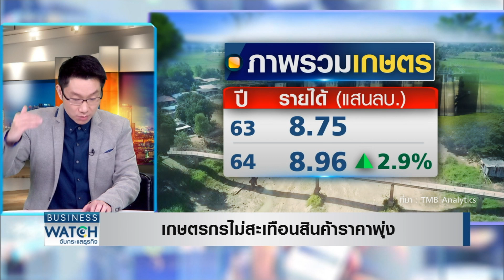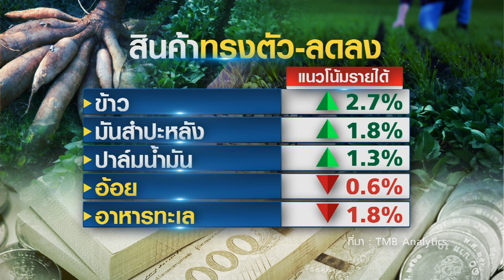เกษตรกรไม่สะเทือนสินค้าราคาพุ่ง I BUSINESS WATCH I 17-03-2021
จับตาวิกฤตน้ำปี 64 ท่วมกระจุก แล้งกระจาย เกษตรกรแห่ปลูกข้าว ทำไร่สูงสุดรอบ 3 ปี ดันรายได้พุ่ง 8.96 แสนล้านบาท สินค้าเกษตรตัวไหนราคาดี ตัวไหนราคาตก

facebook live : TNN Live
Line : @TNNONLINE
Youtube Official : TNNONLINE